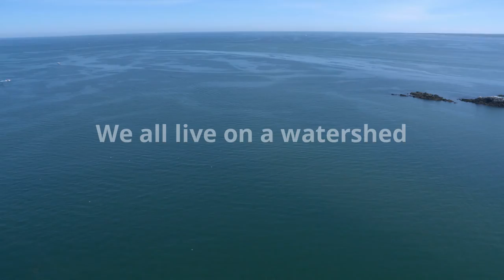Watersheds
Tayah and Ella's submission to the Brandon Environmental Video Competition